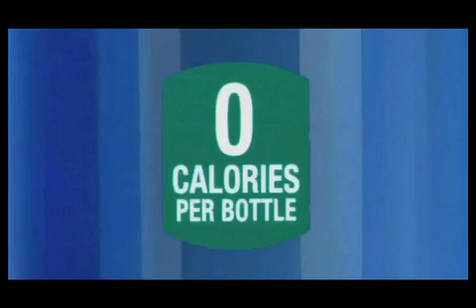Coca-Cola "Coming Together"